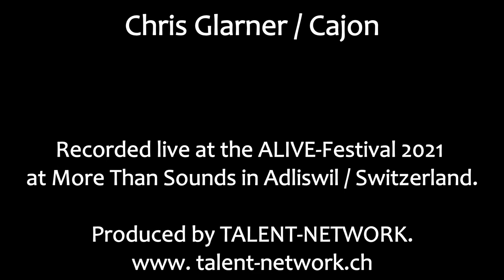BLUE VALUE - Good Evening Sunshine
GOOD EVENING SUNSHINE (Dave Bärtsch)

Dave Bärtsch / Vocal & Guitar

Peter Oberholzer / Guitar

Paddy Nobs / Bass

Chris Glarner / Cajon

Recorded live at the ALIVE-Festival 2021
at More Than Sounds in Adliswil / Switzerland.

Produced by TALENT-NETWORK.
www. talent-network.ch

Directed by Daniel von Aarburg.